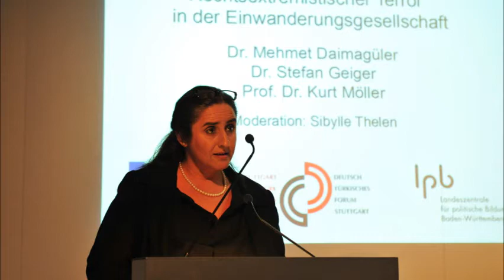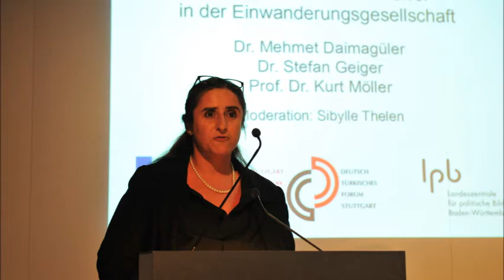Audiomitschnitt "Der NSU-Prozess und seine Folgen"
In einer Podiumsdiskussion am 27. September 2013 sprachen Dr. Mehmet Daimagüler (Rechtsanwalt), Dr. Stefan Geiger (Politischer Korrespondent, Stuttgarter Zeitung) und Prof. Dr. Kurt Möller (Rechtsextremismus-Experte, Hochschule Esslingen) über rechtsextremistischen Terror in der Einwanderungsgesellschaft. Begrüßung: Süheyla Ince Demir. Moderation: Sibylle Thelen. Eine gemeinsame Veranstaltung des Deutsch-Türkischen Forums Stuttgart mit der Landeszentrale für politische Bildung Baden-Württemberg und der Stadtbibliothek Stuttgart.